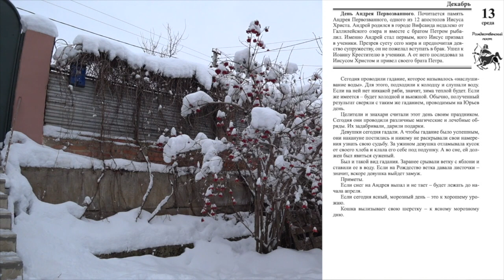13 декабря. Малахов.